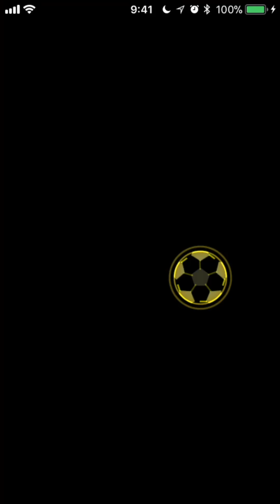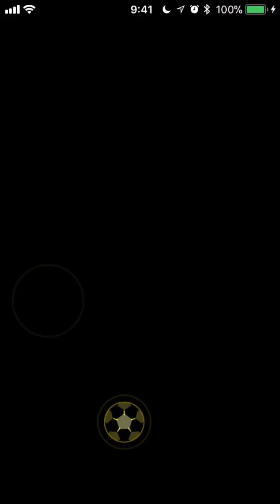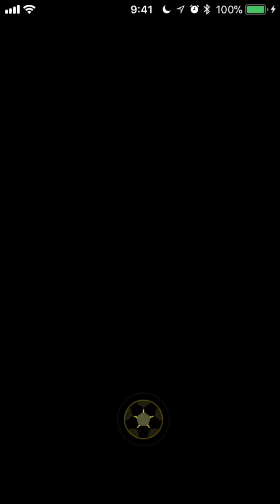パワサカ No 257 燃志サクチャレ初見プレーいっきまーす！ べた実況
パワサカ、サクチャレのべた